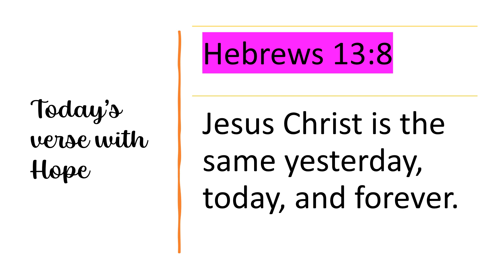Today’s verse with Hope Dec 22